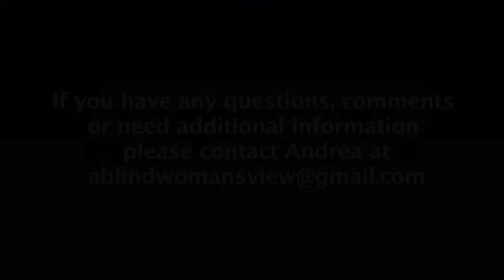As I See It: A Blind Woman's View: "Pup and Person to Partners - Part Three" (September 2017)